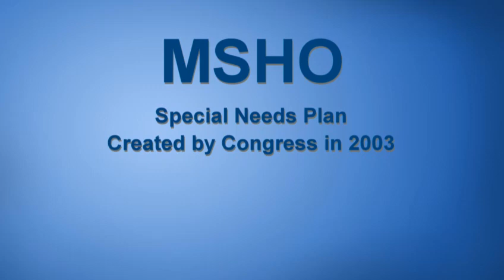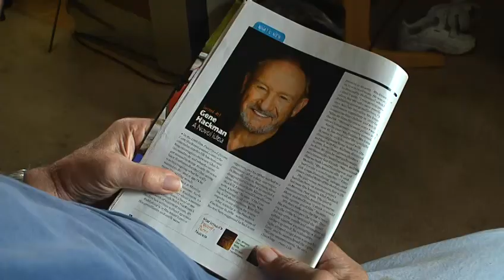MSHO 5min version 10 3 11